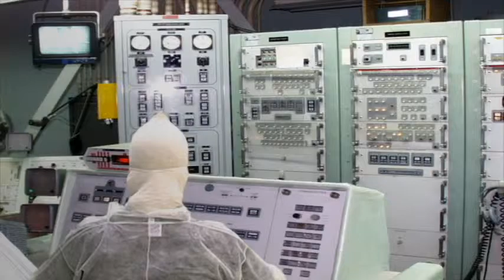Soviet Silo Green Screen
A segment from the unreleased masterwork.